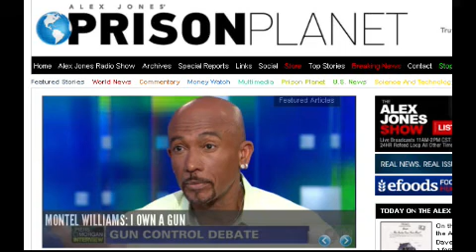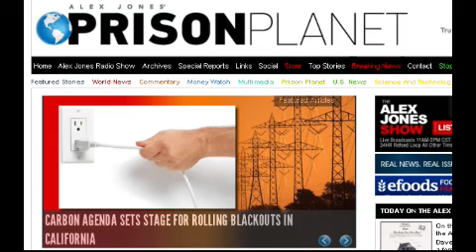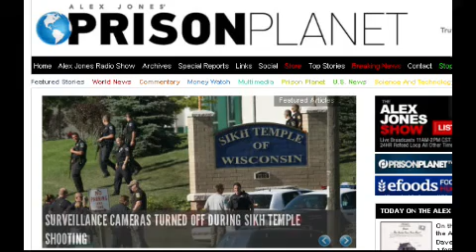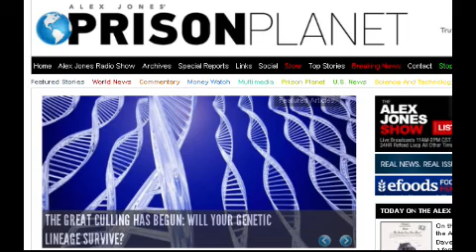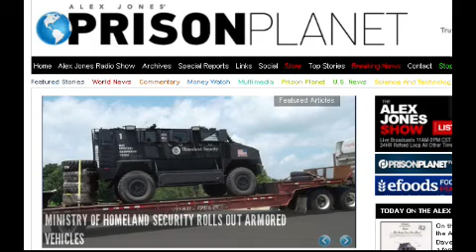2012-08-10 THE ALEX JONES SHOW PRISONPLANET TV.07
Alex talks with Dave Krieger in-studio. Mr. Krieger is a former radio news reporter, news director, television news reporter and anchorman and investigative journalist who won national and state news awards from Associated Press Broadcasters. He is the author of Clouded Titles, a book exposing the mortgage scandal created by the banksters that has affected millions of Americans. The book informs readers about foreclosure defense, strategic default, quiet title actions and county land record functions. It is now available at the Infowars Store. Alex also talks with "Syrian Girl," who continues to report on the real situation in Syria, the latest target of the global elite as they move to take down adversaries and create order out of chaos. Also, Alex airs video and audio he shot on his way to work today after spotting the testing of a drone by a drone operator in Austin, TX.